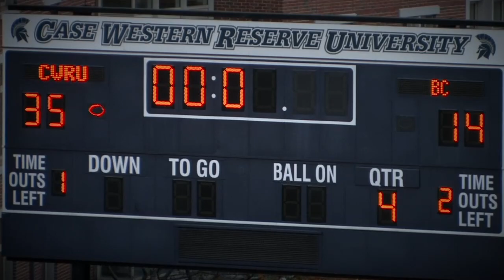Spartan Football: Case Western Reserve University vs. Bethany College - Highlights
Title: Spartan Football: Case Western Reserve University vs. Bethany College - Highlights